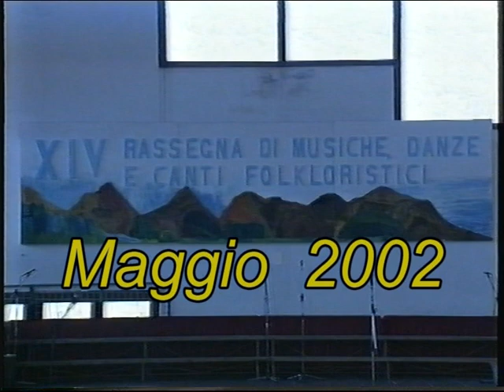XIV Rassegna di musiche, danze e canti folcloristici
Il video mostra l'esibizione degli alunni della Scuola di Collelongo